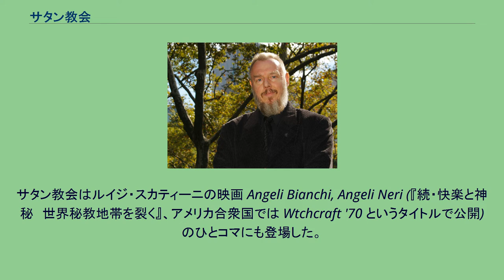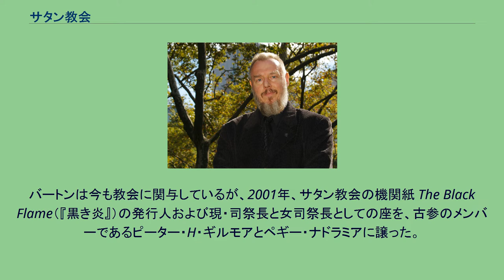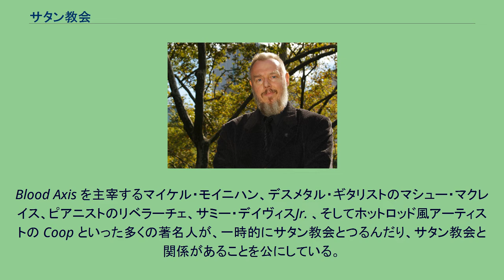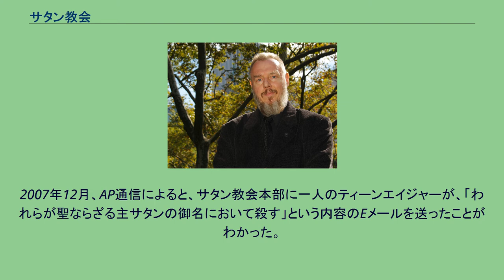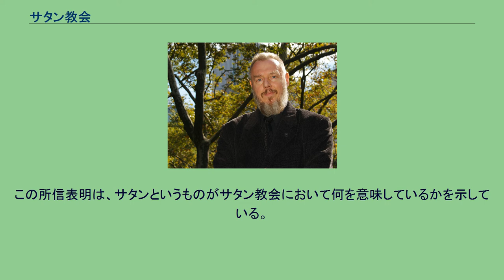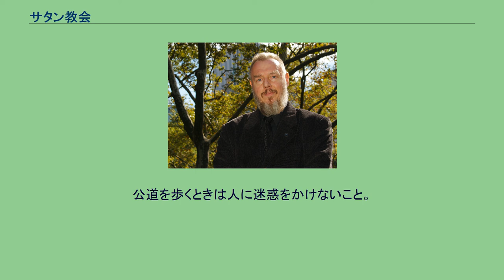サタン教会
サタン教会あるいはチャーチ・オブ・サタン(英: The Church of Satan) は、アントン・ラヴェイ（Anton Szandor LaVey アントン・サンダー・ラヴィ）が1969年に著した 『サタンの聖書』(英: The Satanic Bible)に表明されているように、人間の肉欲的自己を是認することを使命とする団体である。
サタン教会は、1966年4月30日のヴァルプルギスの夜にアントン・ラヴェイによってカリフォルニア州サンフランシスコにて設立された。
ラヴェイは1997年に死去するまで教会の司祭長を務めた。
それ以前の1950年代にラヴェイは、後にサタン教会の理事会となるトラペゾイド団（台形会）という組織を結成していた。
ラヴェイの活動に参加したり集会に出席した者の中には、デンマークの王宮育ちの「女男爵」カリン・デ・プレッセン、手品師にして自動人形作家でもある奇人セシル・ニクソン博士、アングラ映画作家ケネス・アンガー、市の判事補佐官ラッセル・ウォールデン、サンフランシスコでも指折りの有力な資産家であるドナルド・ワービイ、人類学者のマイケル・ハーナー、ノンフィクション作家のシェイナ・アレグザンダーなどといった人物がいた。
また、ホラー文学やSF文学で活躍している者達の中からは、アントニー・バウチャー、オーガスト・ダーレス、ロバート・バーバー・ジョンソン、レジナルド・ブレトナー、エミル・ペタハ、スチュアート・パーマー、クラーク・アシュトン・スミス、フォレスト・J・アッカーマン、フリッツ・ライバーなども、この頃からラヴェイと関係を持つようになった。
ジューディス・ケイスと急進派ジャーナリストであるジョン・レイモンドのサタニックな結婚式が開催されることが知れ渡り、結成一年目にしてラヴェイとサタン教会はメディアの注目を浴びることとなった。
結婚式の様子は第二次世界大戦に『硫黄島の星条旗』を撮影したジョー・ローゼンタールの手で写真に収められた。
また、サタン教会の会員で、死後に士官に昇進した海軍兵エドワード・オルセンのサタニックな葬儀が、彼の妻の依頼により海軍公認の公開葬儀として行われた。
サタン教会は1960年代と1970年代を通じて多くの本で取り上げられ、雑誌や新聞記事のトピックにもなった。
ラヴェイはロマン・ポランスキーの映画『ローズマリーの赤ちゃん』（1968年）で一部の悪魔役を演じた。
また、1970年には、サタン教会に取材した Satanis という長編記録映画が上映された。
ラヴェイはケネス・アンガーの映画 Invocation of my Demon Brother（『我が悪魔の兄弟の呪文』）にも出演した。
また、アーネスト・ボーグナインやウィリアム・シャトナーが出演し、ジョン・トラボルタをデビューさせた映画『魔鬼雨』では、テクニカルアドバイザーも務めた。
サタン教会はルイジ・スカティーニの映画 Angeli Bianchi, Angeli Neri (『続・快楽と神秘　世界秘教地帯を裂く』、アメリカ合衆国では Wtchcraft '70 というタイトルで公開) のひとコマにも登場した。
1975年、ラヴェイは、「グロットー」システム（支部組織）を廃し、教会を外の世界での成功の代用（つまり現実逃避）として利用しているような人々を排除して、教会内で論議を巻き起こした。
以来、伝統的な意味での現実社会における成功が、サタン教会内部における昇進の尺度となったのである。
同じ頃ラヴェイはインタビューを承諾するか否かに関して慎重になってきていた。
この「密室」活動への転換は、教会の終焉、さらにはラヴェイの死に関する噂までをも立たせた。
1980年代、キリスト教徒や回復記憶療法の専門家、およびマスコミは、ふたたびサタン教会を犯罪的陰謀に結び付けて考えるようになった。
ピーター・H・ギルモア、ペギー・ナドラミア、ボイド・ライス、アダム・パーフリー、ダイアボロス・レックスやミュージシャンのキング・ダイアモンドといったサタン教会のメンバーは、犯罪活動を行っているという疑いを論破するためにしばしばマスコミの前に現れた。
FBIは後にこのときの犯罪計画に関する論理を論破するための公式文書をつくった。
この悪魔崇拝が疑われる者に対する社会現象（モラル・パニック）は「サタニック・パニック」として知られるようになった。
1980年代から1990年代にかけて、サタン教会のメンバーらはサタニズムに捧げられ...